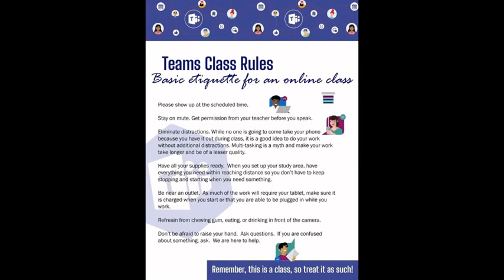Mrs. Conway - May 12, 2020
Mrs Conway's May 12, 2020
Science Class - Helms Elementary